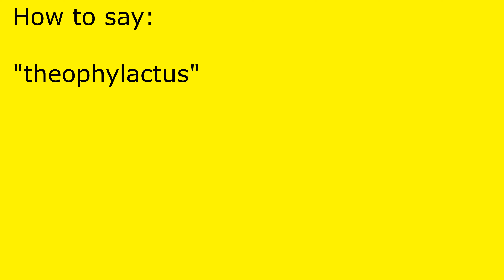How to pronounce theophylactus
theophylactus pronunciation.